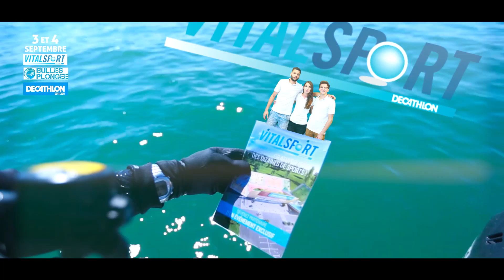Vitalsport Decathlon Odysseum édition 2016 is coming !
Le Vitalsport c'est une occasion unique d'essayer plus de 45 sports différents. Gratuit et accessible à tous, retrouvez les clubs de la région les 3 et 4 Septembre dans votre magasin Decathlon Odysseum. Sport, Rires et Fun garantis !!